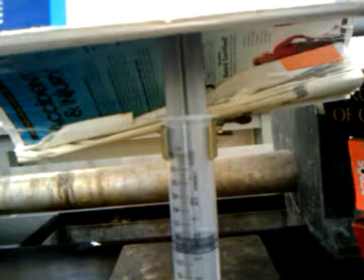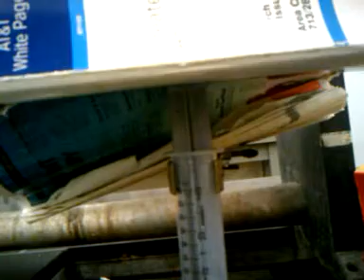exp 6 Boyle's law.3gp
UH CHEM 1111 Labs